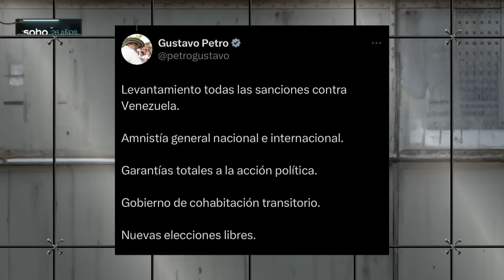BRUTAL CRUCE en SIN FILTROS por MARCO ENRÍQUEZ-OMINAMI y VIAJE A VENEZUELA en FRAUDE ELECTORAL 2024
¡Alta tensión! 🔥 En el episodio de hoy los panelistas: Eduardo Cretton, Ignacio Bustos, Mara Sedini, Camila Musante, Nael Conde , Javier Pineda, Johannes Kaiser y Juan Pablo Arriaza analizan y debaten la contingencia. 🇨🇱 Prepárate para un acalorado cruce de ideas.

¿Estás listo/a para un debate con alta tensión? 🥊 Nuestros panelistas desgranan los temas más importantes del día: BRUTAL CRUCE en SIN FILTROS por MARCO ENRÍQUEZ-OMINAMI y VIAJE A VENEZUELA en FRAUDE ELECTORAL 2024.